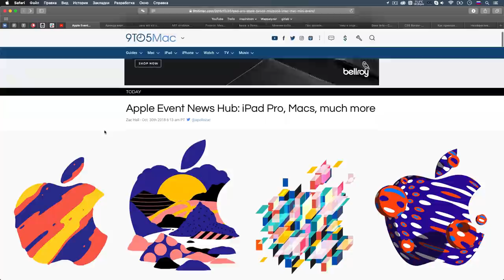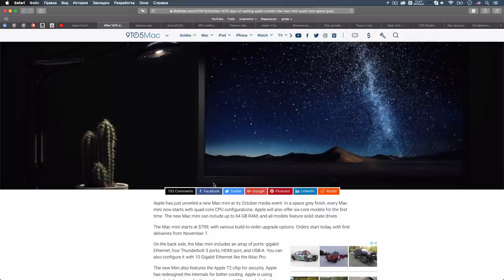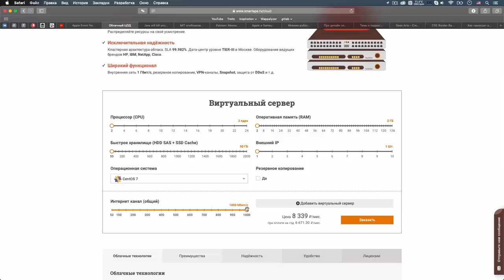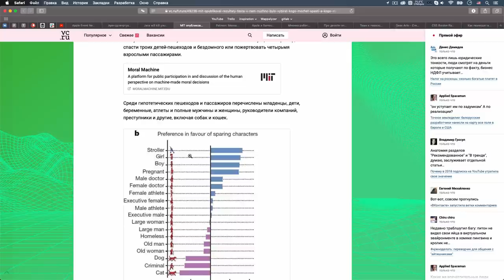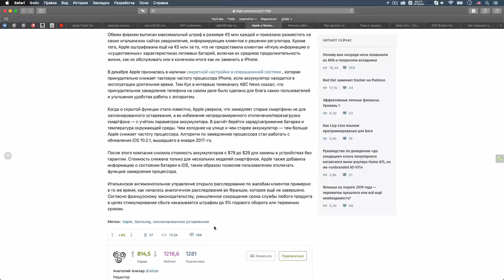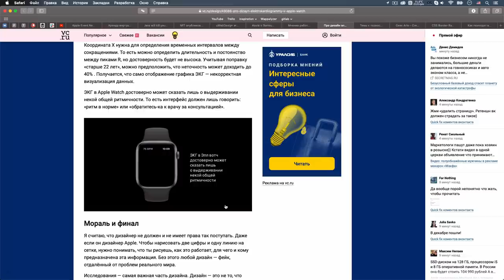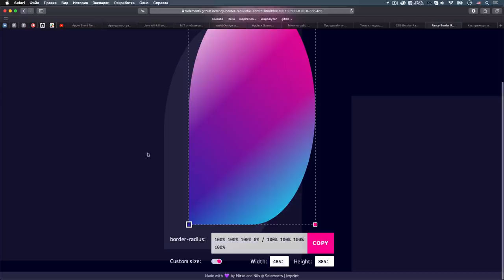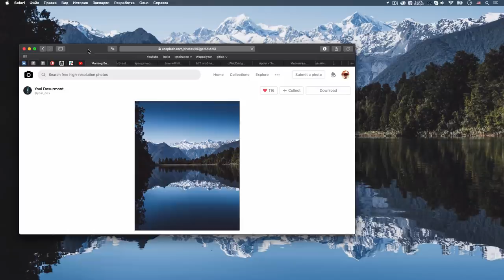PHP спасет ваш стартап! — Суровый веб #183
Привет, космонавты! Новый выпуск подкаста поразит вас до глубины души: октябрьская презентация Apple, сравнение технологий для веб-стартапов, откровения от работодателей в IT по поводу приема на работу и увольнений и, даже, тема про забытое CSS свойство Border-radius. ПАГНААААЛЕ!!

Ссылки на темы:
• 00:30 Свежайшие новинки от Apple
• 36:43 Java убьет ваш стартап, а PHP спасет его
• 56:23 MIT опубликовал результаты теста: в нём нужно было выбирать, кого может спасти, а кого сбить беспилотная машина
• 01:02:14 Apple и Samsung впервые оштрафовали за замедление старых телефонов
• 01:13:10 Мнения работодателей: от каких сотрудников нужно избавляться в первую очередь
• 01:26:41 Про дизайн электрокардиограммы в Apple Watch
• 01:35:22 Сайтецкий на обзор
• 01:42:05 А что, CSS Border-Radius так может?
• 01:53:32 Как приходят в ИТ: про стажеров и джунов
• 02:04:45 Неэффективное NASA и находчивый СССР: как появился популярный миф о создании космической ручки и чем пишут в космосе